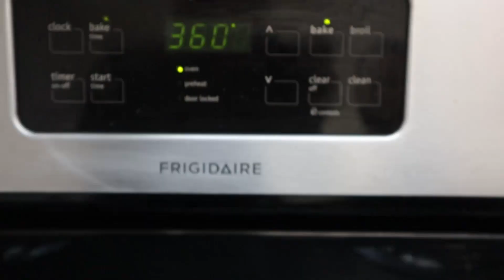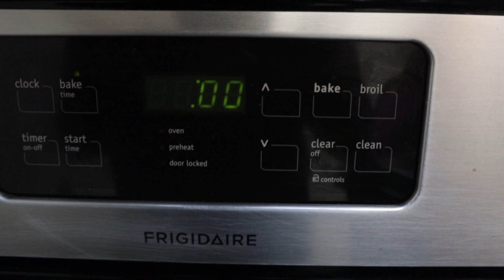Nankhatai Recipe - Easy Nan khatai Biscuit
Nankhatai are shortbread biscuits, originating from the Indian subcontinent, popular in Northern India and Pakistan. The word Nankhatai is derived from Persian word Naan meaning bread and "Khatai" meaning Biscuit.

nankhatai recipe
nankhatai with and without oven
nankhatai
mouth melting crunchy cookies
indian
easy nankhatai recipe
naan khatai recipe
Indian cookies
eggless nankhatai recipe
atta nankhatai recipe
nankhatai in microwave
iyengar bakery biscuit recipe

Happy Cooking.